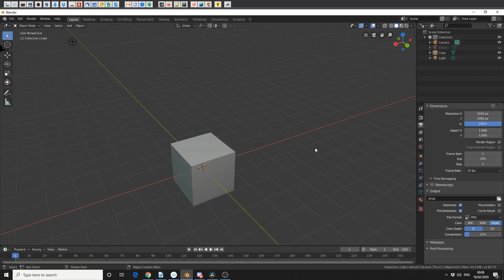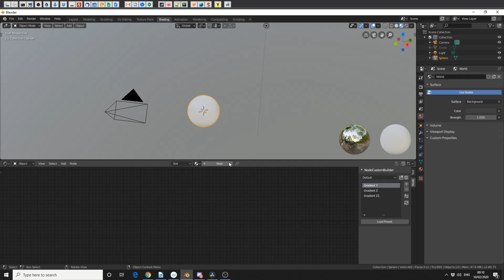Blender Add-on Overview: NodeCustomBuilder 2.8 (Free addon)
Recently just made free, NodeCustomBuilder allows you to save nodes creating a nodal  preset system.